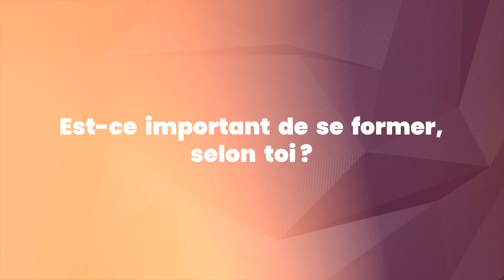Avis Dimitri Mascaro - Séminaire Business Internet & Revenus Passifs de Maxence Rigottier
Dans cette vidéo réalisée lors du séminaire Business Internet & Revenus Passifs 2023 de Maxence Rigottier, Dimitri Mascaro fait part de son avis sur le séminaire.

▬▬▬▬▬▬▬▬▬▬▬▬▬▬ FORMATIONS OFFERTES ▬▬▬▬▬▬▬▬▬▬▬▬▬▬

De 0 à 5 000€ / mois en créant un tunnel de vente sur internet

2. Coaching Business : de 0 à 5 000€ / mois

3. Agence de publicités rentables

4. Mastermind Business & Revenus Passifs

6. Expatriation en Estonie en 30 jours chrono - 0% d'impôt - 100% en ligne :

▬▬▬▬▬▬▬▬▬▬▬▬▬▬▬▬ MES OUTILS ▬▬▬▬▬▬▬▬▬▬▬▬▬▬▬▬

Découvrez la collection complète running made in France de la boutique de Maxence Rigottier

0:00 - La présentation de Dimitri Mascaro : Dimitri se présente comme un accompagnateur d'entrepreneurs dans le développement de leur activité. Il assiste les entrepreneurs dans l'identification des problèmes et la recherche de solutions pour faire progresser leur entreprise.

0:07 - Les points forts du séminaire : Dimitri souligne trois points essentiels du séminaire qui l'ont particulièrement marqué : la capacité de networker avec des participants de valeur, la clarté et la qualité du contenu proposé par les intervenants, ainsi que la diversité des domaines couverts par ces derniers.

1:08 - L'importance de se former : Selon Dimitri, la formation continue est cruciale pour rester en phase avec un monde en constante évolution. Il estime qu'apprendre de nouvelles choses permet de rester ouvert, de croître et de contribuer de manière positive.

1:47 - Les résultats attendus du séminaire : Dimitri partage son expérience de networking lors du séminaire, où il a renoué des contacts et découvert de nouvelles personnes qui pourraient contribuer à ses projets futurs. Il mentionne également avoir réappris des notions et découvert de nouveaux domaines d'intérêt.

2:17 - La particularité de Maxence Rigottier : Dimitri apprécie l'intégrité, l'honnêteté et la générosité de Maxence Rigottier. Il le décrit comme une personne alignée, acharnée au travail et engagée, qui donne beaucoup dans son travail et dans ses interactions.

2:47 - Les conseils pour ceux qui hésitent à rejoindre le séminaire : Dimitri les encourage à sortir de leur zone de confort et à se donner l'opportunité de découvrir de nouvelles choses. Il affirme que l'expérience en vaut la peine et qu'elle peut être bénéfique sur le long terme.